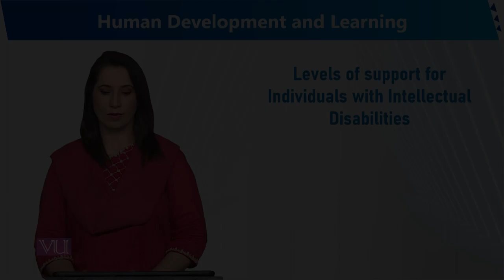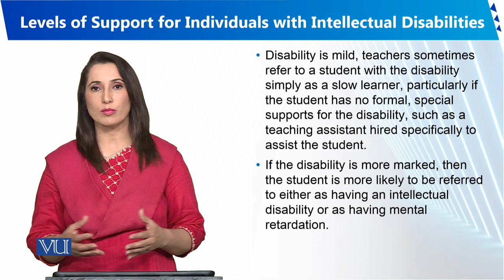Levels of Support for Individuals | Human Development and Learning | EDU302_Topic167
Topic167 - Levels of Support for Individuals with Intellectual Disabilities,